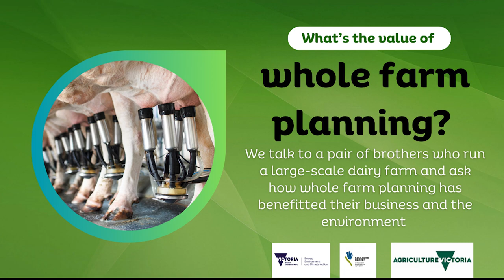Whole Farm Planning